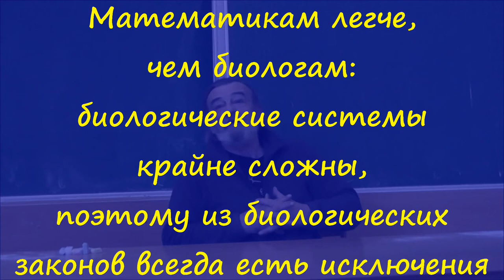1.2 Математикам легче, чем биологам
Математикам легче, чем биологам. Все биологические системы крайне сложны, поэтому в биологических законах всегда есть исключения.